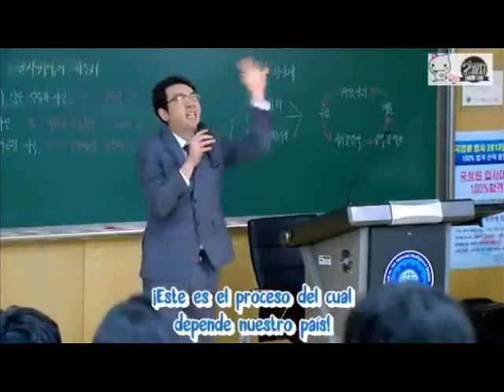DOKGO REWING PARTE PRINCIPAL Y FINAL